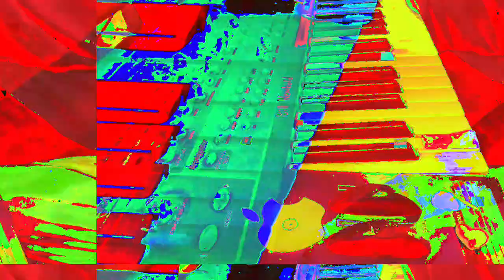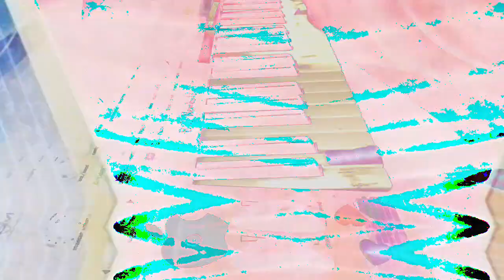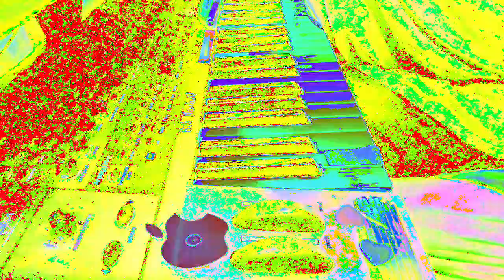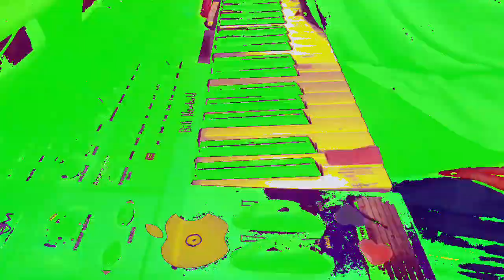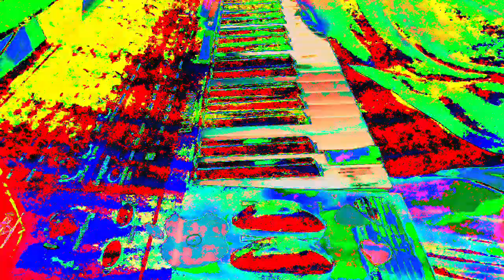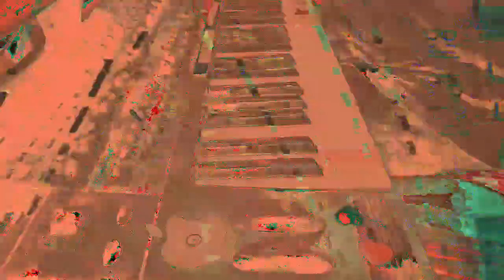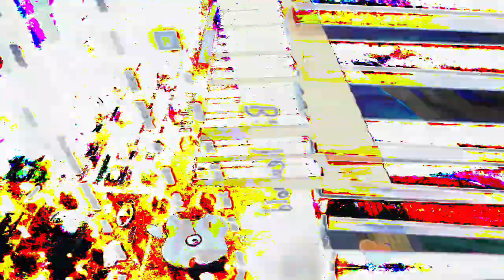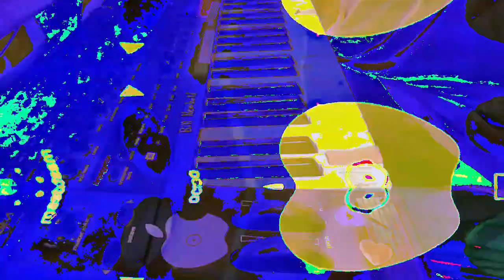[EPILEPSY WARNING] Movie 23 02 22 00h55m00s *Photosensitivity Warning*